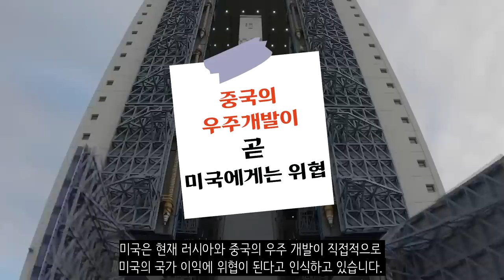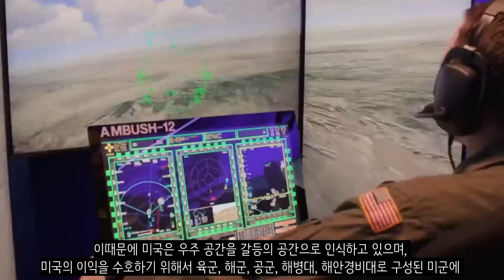인류의 과학기술은 더 빨리 발전할겁니다. 신우주경쟁시대 개막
최근 신냉전시대가 개막을 하면서 우주 경쟁도 다시 시작되고 있습니다. 미국과 중국이 서로 우주경쟁을 하고 있죠. 다들 아시겠지만 인류 역사상 가장 찬란했던 과학 발전의 시기는 냉전시기였을겁니다. 인류 역사상 가장 단기간에 가장 급격한 성장을 이룬 시기였죠. 그런데 이러한 시기가 다시 돌아올 것 같습니다.